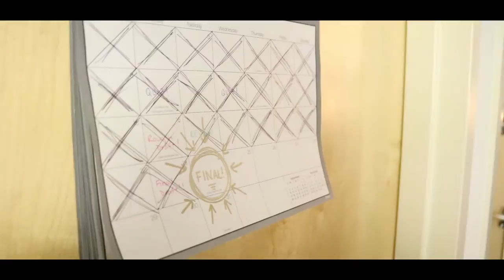Chips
Cast
Sarah Richman
Natailia Beatriz
Crew
DP: Matthew Levin
Producer: Alex Dapper
Writer: David Wilczynski
lighting/sound: Austin Perez